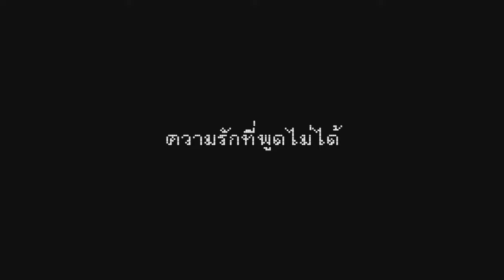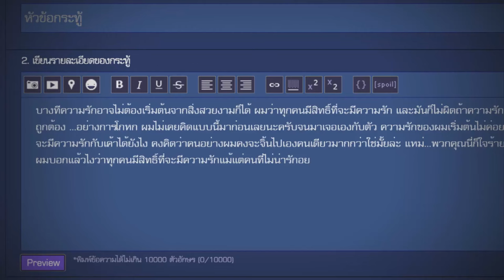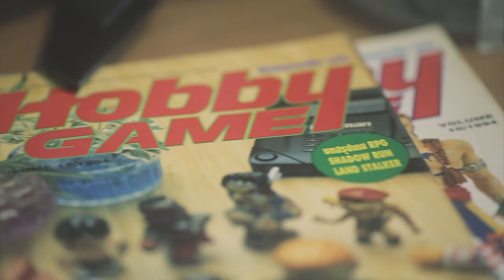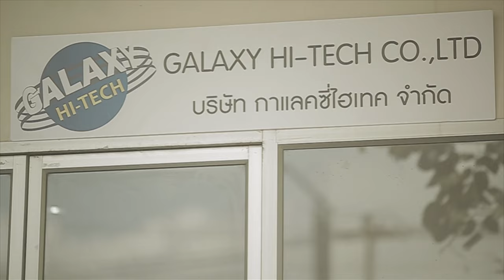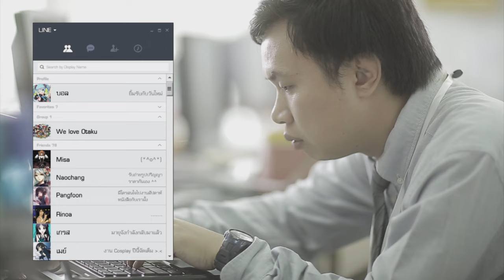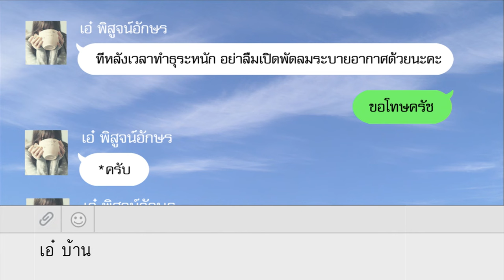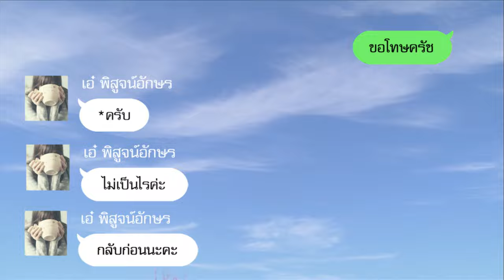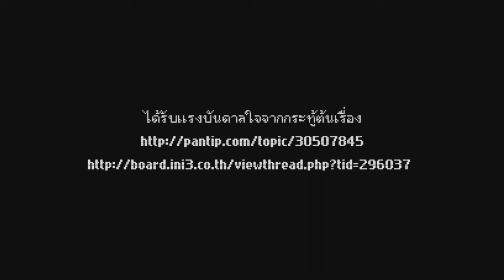ความรักที่พูดไม่ได้ ตอน 1